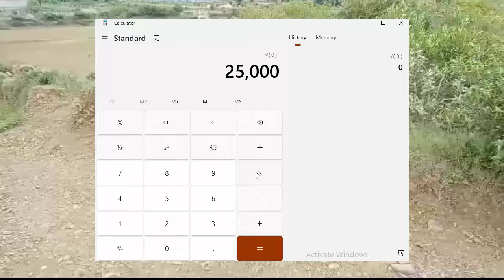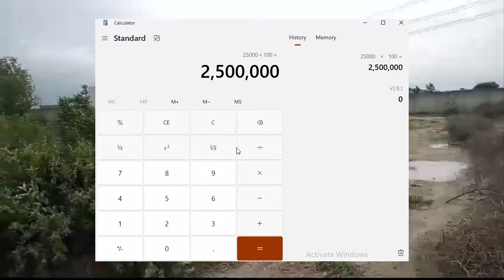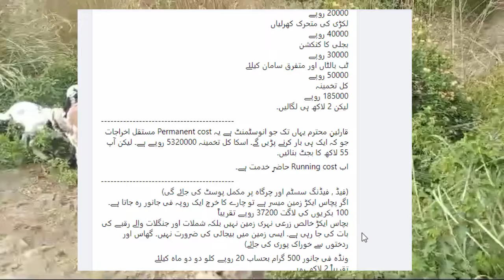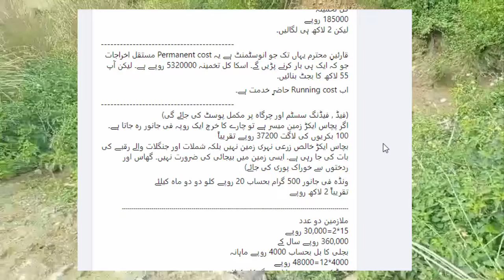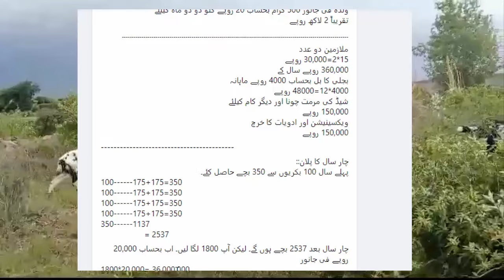Goat Farming se Karor Rupiya Kamana | Goat Farming Millionaire Formula | Goat Farming Profit Pr Year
100 بڑی بکریوں کی فزیبلیٹی رپورٹ

how to start a business - goat farming business ideas with low investment and high profit
how to increase goat farming profit
how to record monthly income & expense for goat / sheep /dairy farming | profit & loss
how to start a goat farming business in pakistan